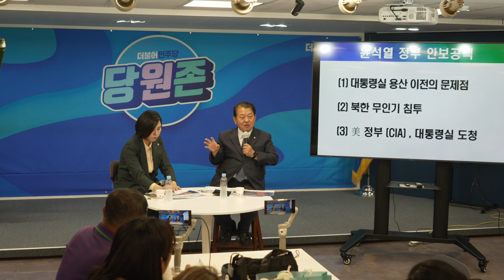QNA1 주블리 김병주 20230522 월간민주당 신입당원 교육 7회 윤석열정부 출범 1년 한반도 정세 톺아보기 4K 60FPS HDR